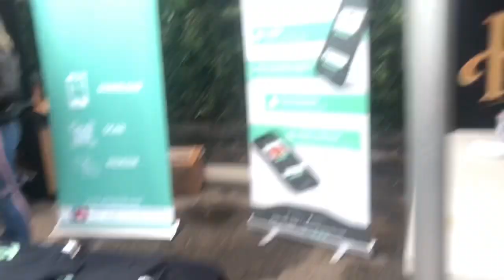VLOG Creative Consumption Comedy Show, with Stephanie Tejada